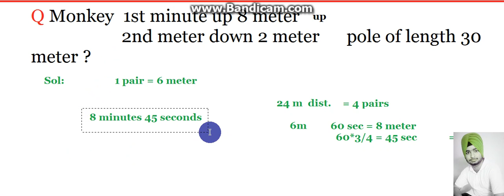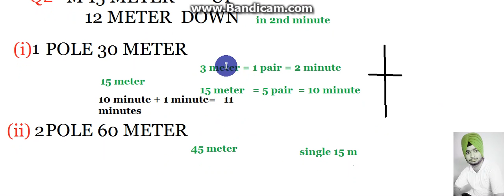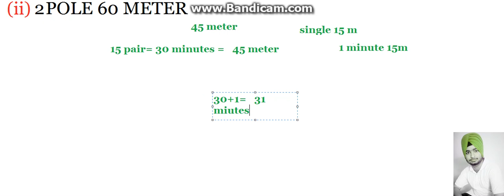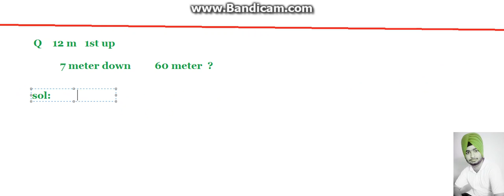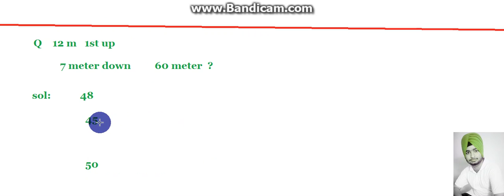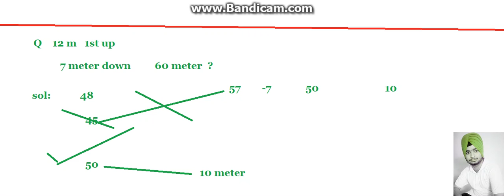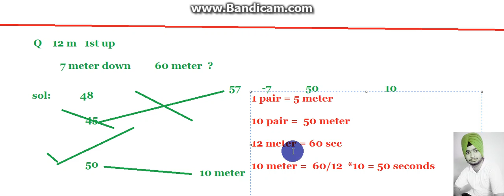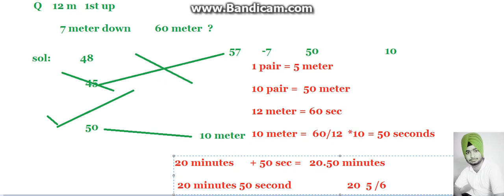Monkey Climbing A Tree Part 2